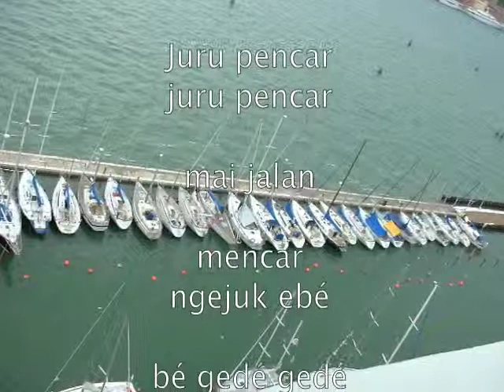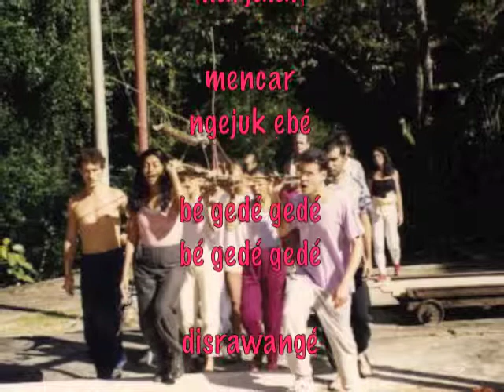juru pencar Moyen